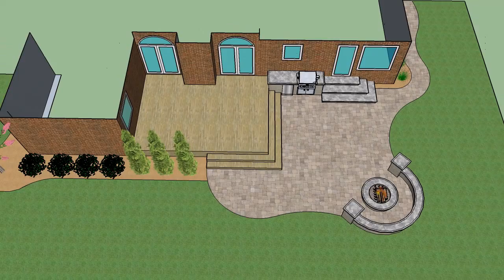Outdoor Living Space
Back yard brick paver patio with fire pit, seat wall, composite deck, grill and landscaping.
Franklin TN